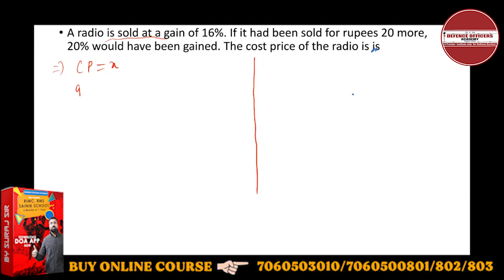A radio is sold at a gain of 16% . If it had been sold for rupees 20 more, 20% would have been ...